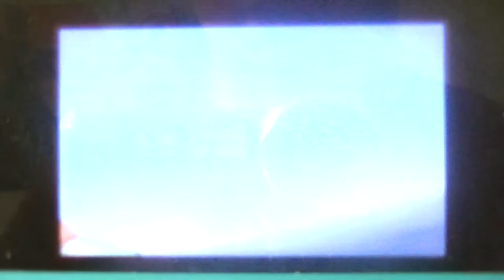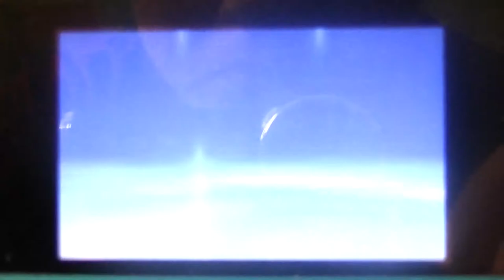Pokemon Moon Episode 49- Kahuna Nanu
OhHellNo! What's up my cool dudes I'm DualingDude and welcome to my Pokemon Moon Let's Play. In this series I will be playing Pokemon Moon from start to finish with each episode lasting from 15-20 minutes. In this episode I enter fight Kahuna Nanu. Please show your appreciation by hitting the like button down below.